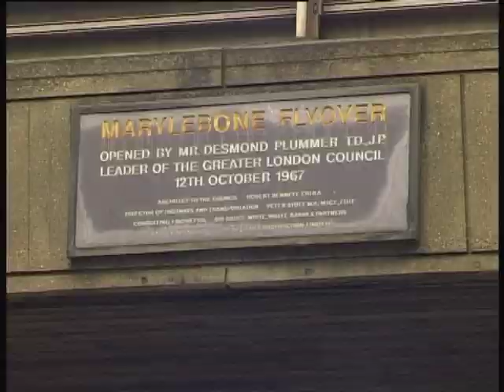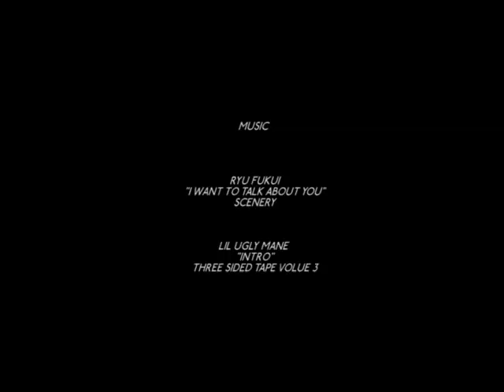JAMES BOWER // SWEET SHIN MUSIC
Cheers to Joe Spray, Leon Humphries, Shawn Michaels, and Joe Strummer.